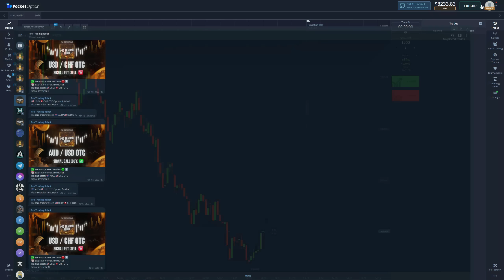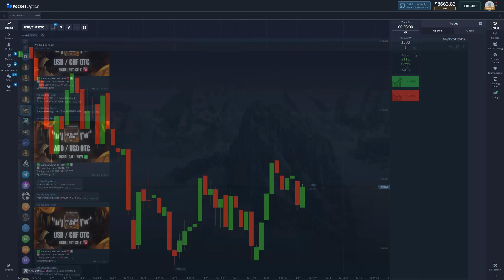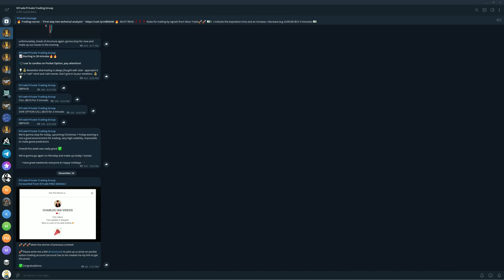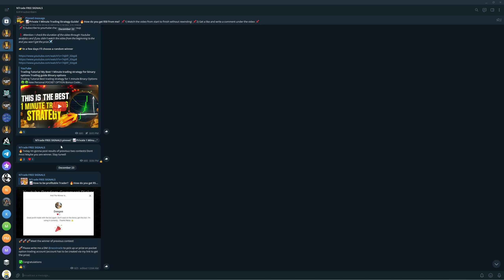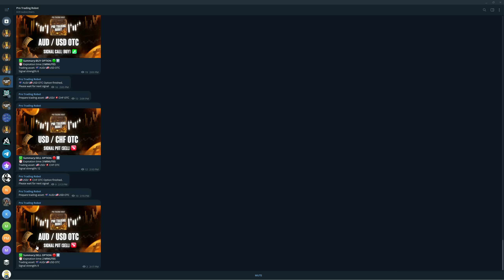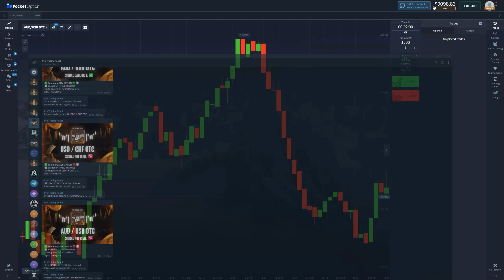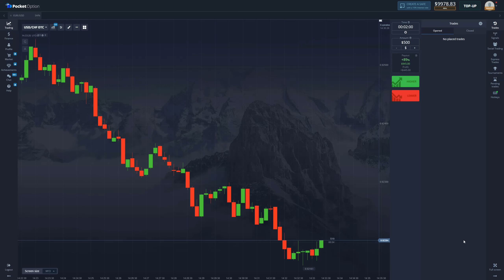Trading IS NOT HARD With This Trading Bot for Pocket Option Binary Options